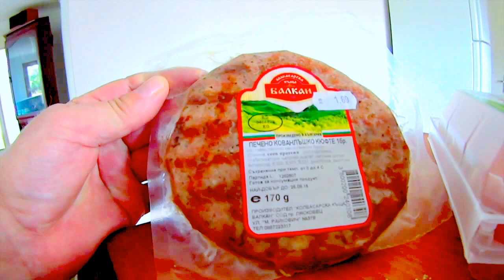Shopping 1, Veliko Tarnovo, Bulgaria, living in Bulgaria, costs Bulgaria, Brits in Bulgaria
Cost of a bag of shopping, Resen, Veliko Tarnovo, Bulgaria. Resen, Veliko Tarnovo, Camping, Guest house.